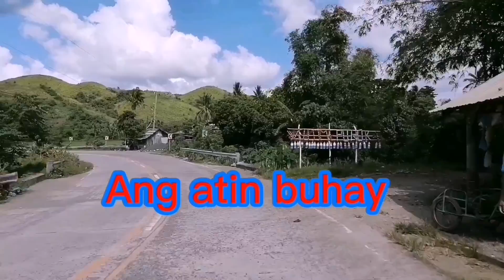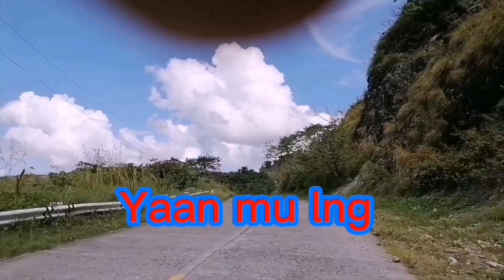Road Trip #2 nakabili kmi dilis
Thank you for watching guys hope you enjoyed watching my videos and I hope also that I make you happy guys if you like my video please don’t forget to LIKE SUBSCRIBE and OF COURSE PAKI HIT NA DIN ANG BELL BUTTON para updated po kayo sa mga bago Kong I upload na video….thank you so much guys again for watching GOD BLESS US ALL 😘